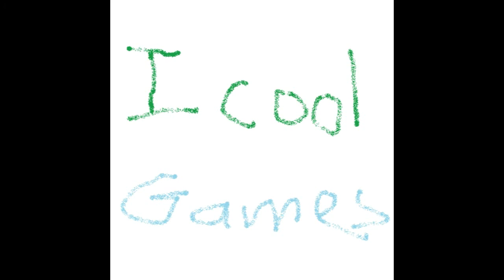my remix- world's dance party... Real remix pinball #1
world's dance party remix by icoolGames.